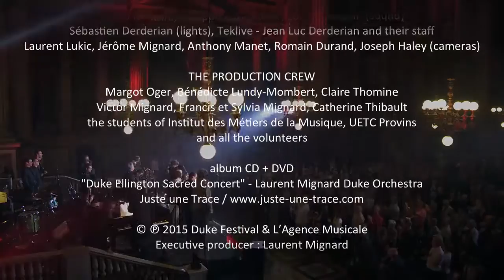Duke Ellington Sacred Concert - Laurent Mignard Duke Orchestra 2014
DUKE ELLINGTON SACRED CONCERT
extrait du CD + DVD enregistré le 1er octobre 2014 à Paris - église de La Madeleine

Mercedes Ellington (récitante),  Emmanuel Pi Djob (voc), Nicolle Rochelle (voc), Sylvia Howard (voc), Fabien Ruiz (tap dance)

Laurent Mignard Duke Orchestra : Didier Desbois (as,cl), Aurélie Tropez (as,cl), Olivier Defaÿs (ts), Carl Schlosser (ts,fl), Philippe Chagne (bs), Claude Egea (tp), Sylvain Gontard (tp), Jérôme Etcheberry (tp), Richard Blanchet (tp), Fidel Fourneyron (tb), Michaël Ballue (tb), Jerry Edwards (tb), Philippe Milanta (p), Bruno Rousselet (b), Julie Saury (dms), Laurent Mignard (dir).

Les choristes : Ensemble Les voix en mouvement, dir. Michel Podolak, Choeur Gospel Attitude dir. Jacky Weber, Choeur White Spirit, dir. Magali Lange, Choeur La Celle Saint-Cloud, dir. Bruno Bourrier, Choeur de SAGE dir. Jérôme Boudin Clauzel.

album CD + DVD - label Juste une Trace

EN TOURNEE DANS LES CATHEDRALES DE FRANCE
du 2 au 12 juin 2015